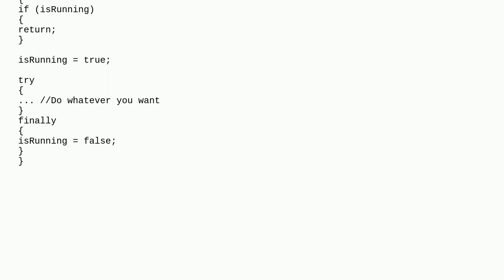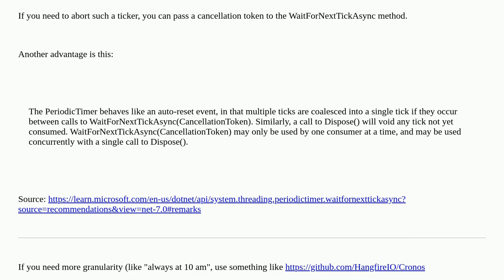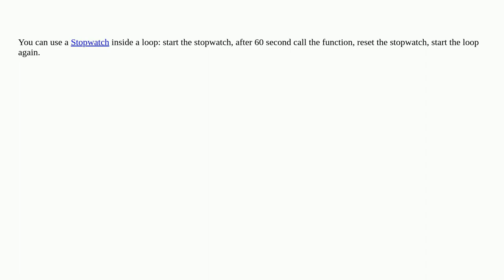Execute a function ever 60 seconds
A special thanks goes out to the community

  .net c#